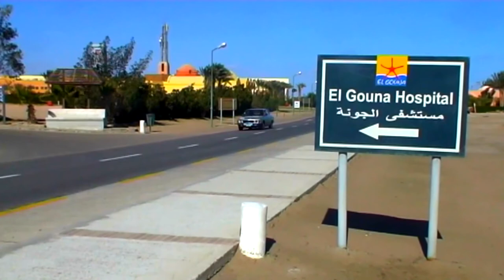Эль-Гуна - Венеция Египта - 14 El Gouna - The Venice Of Egypt エジプト मिस्र 埃及 مصر Ägypten ziminvideo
Эль-Гуна -  Венеция Египта. Эль-Гуна расположена в Египте 22 км к северу от Международного аэропорта Хургада. Это мини государство в Египте. Большие каналы, соединённые с Красным морем, роскошные виллы, отели, красивая обстановка, хорошая погода, делает Эль-Гуну уникальным местом в мире.
El Gouna - Venice of Egypt. El Gouna is located in Egypt 22 km north of Hurghada International Airport. This is a mini state in Egypt. Large canals connected to the Red Sea, luxury villas, hotels, beautiful surroundings, good weather make El Gouna a unique place in the world.
الجونة هي البندقية المصرية. يقع الجونة في مصر ، على بعد 22 كم شمال مطار الغردقة الدولي. هذه دولة صغيرة في مصر. القنوات الكبيرة المتصلة بالبحر الأحمر والفيلات الفاخرة والفنادق والمناطق المحيطة الجميلة والطقس الجيد تجعل من الجونة مكانًا فريدًا في العالم.
एल गौना मिस्र का वेनिस है। एल गौना मिस्र में स्थित है, जो हर्गाडा अंतर्राष्ट्रीय हवाई अड्डे से 22 किमी उत्तर में है। यह मिस्र में एक छोटा राज्य है। लाल सागर से जुड़ी बड़ी नहरें, लक्जरी विला, होटल, सुंदर वातावरण, अच्छे मौसम अल गौना दुनिया में एक अद्वितीय स्थान बनाते हैं।
El Gouna ist das ägyptische Venedig. El Gouna liegt in Ägypten, 22 km nördlich des internationalen Flughafens Hurghada. Dies ist ein Ministaat in Ägypten. Große Kanäle mit dem Roten Meer, Luxusvillen, Hotels, eine wunderschöne Umgebung und gutes Wetter machen El Gouna zu einem einzigartigen Ort auf der Welt.
エルグウナはエジプトのベニスです。 El Gounaは、ハルガダ国際空港の北22 kmにあるエジプトにあります。 これはエジプトのミニステートです。 紅海につながる大運河、豪華な別荘、ホテル、美しい環境、天候の良さにより、El Gounaは世界でもユニークな場所となっています。
El Gouna est la Venise égyptienne. El Gouna est situé en Égypte, à 22 km au nord de l'aéroport international d'Hurghada. C'est un mini-État en Égypte. De grands canaux reliés à la mer Rouge, des villas de luxe, des hôtels, un cadre magnifique, le beau temps font d'El Gouna un lieu unique au monde.
El Gouna是埃及威尼斯。 El Gouna位於埃及，在洪加達國際機場以北22公里處。 這是埃及的一個小州。 連接紅海的大運河，豪華別墅，酒店，優美的環境，良好的天氣使El Gouna成為世界上獨一無二的地方。
El Gouna es la Venecia egipcia. El Gouna se encuentra en Egipto, a 22 km al norte del aeropuerto internacional de Hurghada. Este es un mini estado en Egipto. Grandes canales conectados al Mar Rojo, villas de lujo, hoteles, hermosos alrededores, buen clima hacen de El Gouna un lugar único en el mundo.
El Gouna adalah Venesia Mesir. El Gouna terletak di Mesir, 22 km di utara Bandara Internasional Hurghada. Ini adalah negara mini di Mesir. Kanal besar yang terhubung ke Laut Merah, villa mewah, hotel, lingkungan yang indah, cuaca yang baik menjadikan El Gouna tempat yang unik di dunia.
El Gouna là Venice của Ai Cập. El Gouna nằm ở Ai Cập, cách sân bay quốc tế Hurghada 22 km về phía bắc. Đây là một tiểu bang nhỏ ở Ai Cập. Kênh lớn kết nối với Biển Đỏ, biệt thự sang trọng, khách sạn, môi trường xung quanh đẹp, thời tiết tốt khiến El Gouna trở thành một nơi độc đáo trên thế giới.
El Gouna é a Veneza egípcia. El Gouna está localizado no Egito, 22 km ao norte do Aeroporto Internacional de Hurghada. Este é um mini-estado no Egito. Grandes canais conectados ao Mar Vermelho, vilas de luxo, hotéis, belos cenários e bom tempo fazem de El Gouna um lugar único no mundo.
El Gouna è la Venezia egiziana. El Gouna si trova in Egitto, 22 km a nord dell'aeroporto internazionale di Hurghada. Questo è un mini-stato in Egitto. Grandi canali collegati al Mar Rosso, ville di lusso, hotel, splendidi dintorni, bel tempo rendono El Gouna un posto unico al mondo.
El Gouna to egipska Wenecja. El Gouna znajduje się w Egipcie, 22 km na północ od międzynarodowego lotniska w Hurghadzie. To jest mini-państwo w Egipcie. Duże kanały połączone z Morzem Czerwonym, luksusowe wille, hotele, piękna okolica, dobra pogoda sprawiają, że El Gouna jest wyjątkowym miejscem na świecie.
El Gouna, Mısır Venedikidir. El Gouna, Hurghada Uluslararası Havalimanı'nın 22 km kuzeyinde bulunan Mısır'da yer almaktadır. Bu Mısır'da bir mini devlet. Kızıldeniz'e bağlı büyük kanallar, lüks villalar, oteller, güzel çevre, iyi hava koşulları El Gouna'yı dünyada eşsiz bir yer haline getirmektedir.
El Gouna เป็นเวนิสอียิปต์ El Gouna ตั้งอยู่ในอียิปต์ห่างจากสนามบินนานาชาติ Hurghada 22 กม. นี่คือรัฐขนาดเล็กในอียิปต์ คลองขนาดใหญ่ที่เชื่อมต่อกับทะเลแดงบ้านพักตากอากาศหรูหราโรงแรมสภาพแวดล้อมที่สวยงามอากาศดีทำให้ El Gouna เป็นสถานที่ที่ไม่เหมือนใครในโลก
El Gouna is die Egiptiese Venesië. El Gouna is in Egipte geleë, 22 km noord van Hurghada Internasionale Lughawe. Dit is 'n mini-staat in Egipte. Groot kanale verbonde aan die Rooi See, luukse villa's, hotelle, 'n pragtige omgewing, goeie weer maak El Gouna 'n unieke plek in die wêreld.